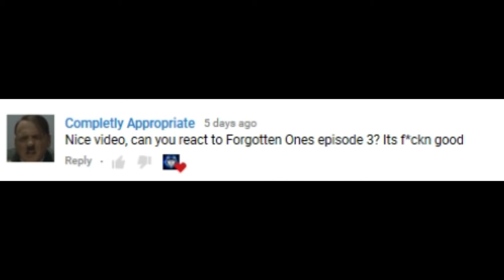Forgotten Ones | Diversion (Star Wars Fan Series) [7 Cubed Films]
XBOX GT: ACsWolffmenYT